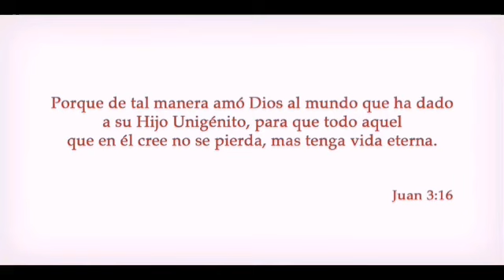TRIO VISIÓN DE JESÚS - EN LA CRUZ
VOL.2
Para Invitaciones
Estamos a su servicio
Buscanos en facebook como
@Ministerio de Alabanza
 TRIO VISIÓN DE JESÚS
  ¡Que Dios Te Bendiga!